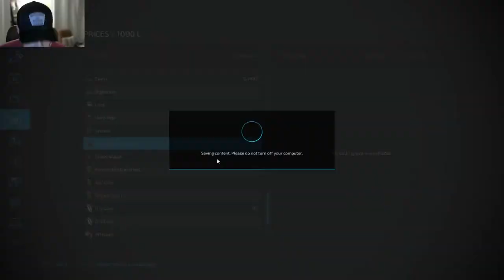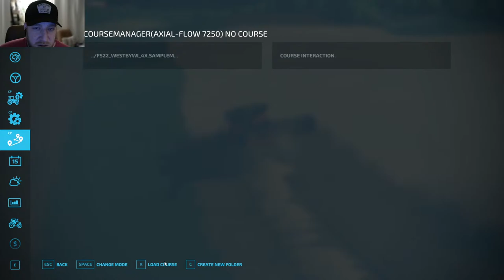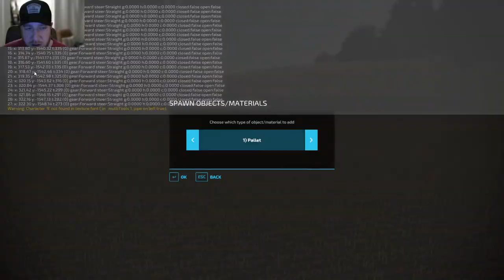3000+ Holstein Farm on Westby, WI 4x | Farming Simulator 22 | Live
Welcome to Westby, WI where we are getting a massive Holstein farm going on farming simulator 22.